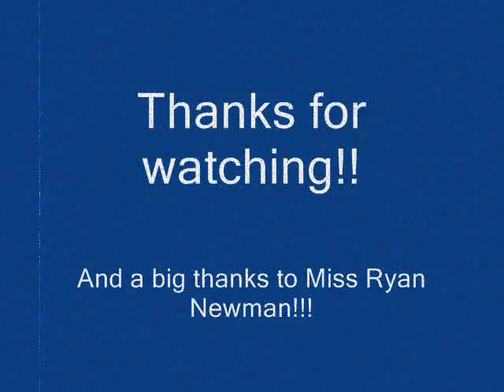Ryan Newman Modeling, Acting, Singing and Event Pictures!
Ryan Newman is a talented young girl who plays Ginger on Disney XD's Hit Show, Zeke and Luther! She can also be seen in Zoom, and dozens of other TV appearences including Hannah Montana! She also can be seen in hundreds of print ads and commercials! Ryan is going very far and her talent is not underestimated! Go Ryan! Her real social networking accounts are shown in this video!